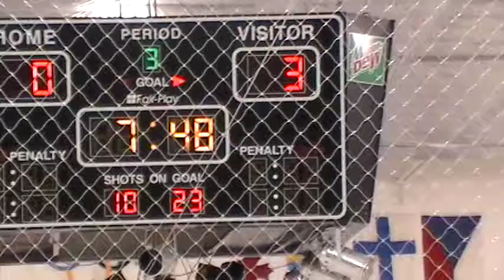10 09 2011 094039 - 3rd Period 5 of 12 - JACK AMON GOAL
3rd Period 5 of 12 - JACK AMON GOAL